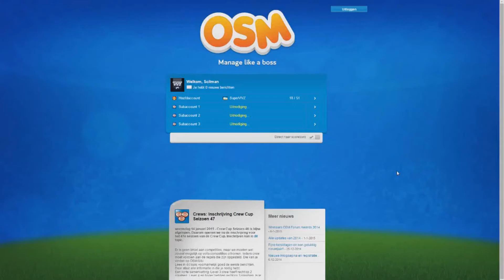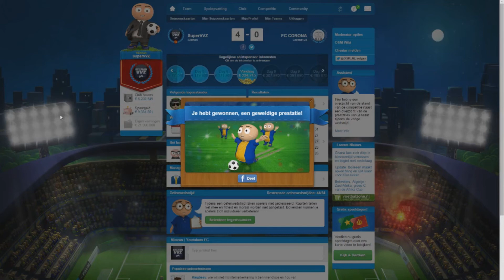Let's Play | OSM Seizoen 5 | Dubbele upload?